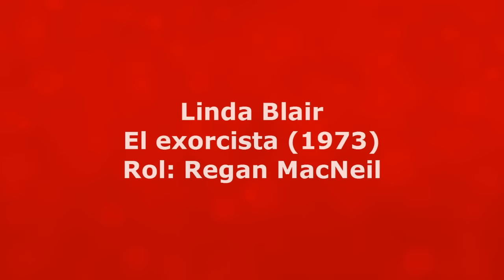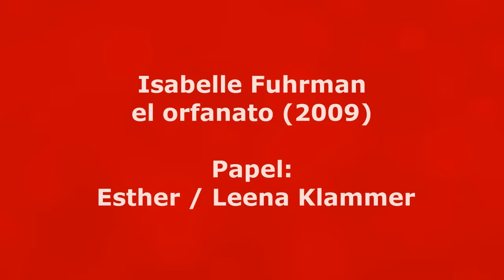NIÑOS DE PELÍCULAS DE TERROR EL ANTES Y AHORA CON "BIOGRAFÍA''